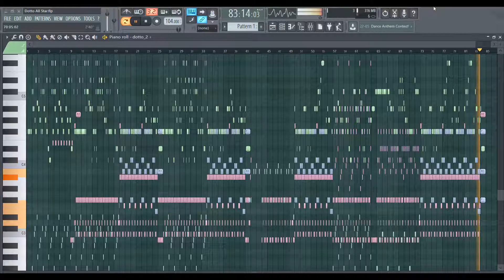Smash Mouth by All Star but it's Dotto by Google Translate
it's 4am and i spent the last two hours trying to make this (pls send help)
dotto sample + all star midi + a shit ton of googling to understand fl studio and get this to work = dank (dead?) memes
also i forgot fruity dance and wrecked the file while trying to add her so fuck that bitch